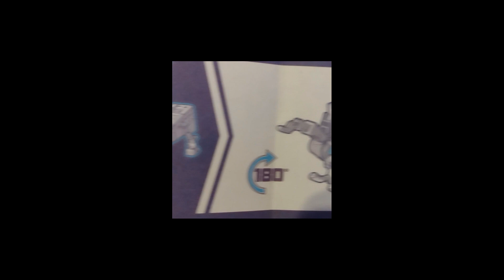👽 KickBack Transformer UnBoxing AND TRANSFORM! transformers transformertoys 👽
👽 KickBack Transformer UnBoxing AND TRANSFORM! transformers transformertoys 👽 TRANSFORMATION CONVERT TRANFORMER unboxing unboxingdude unboxingdudeshorts SHORTS